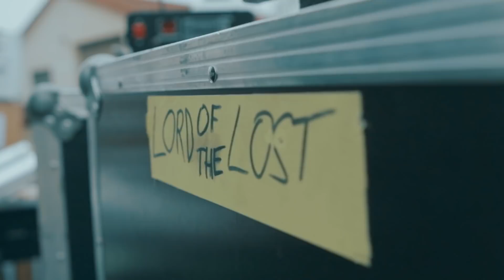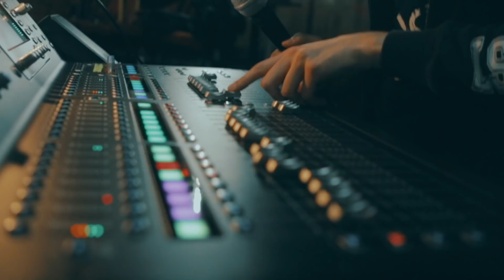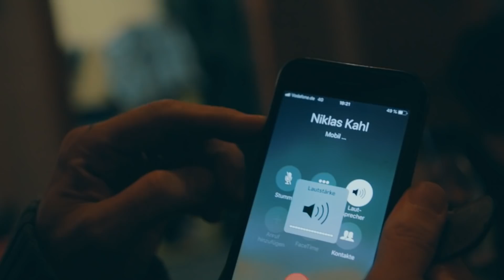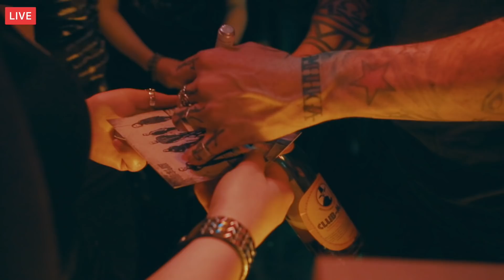TV Of The Lost - Episode 406 - Kiel, Orange Club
Kiel
Orange Club

THORNSTAR TOUR 2019
Tickets Germany:

MAR 21 DE-KIEL*
MAR 22 DE-ZWICKAU*
MAR 23 DE-INGOLSTADT*
MAR 28 DE-SIEGBURG*
MAR 29 DE-KARLSRUHE*
MAR 30 DE-GIESSEN*
APR 5 MT-DARK MALTA FESTIVAL
APR 11 DE-BREMEN*
APR 12 DE-BOCHUM*
APR 13 CH-AARBURG*
APR 20 DE-HERFORD*
APR 25 DE-WÜRZBURG*
APR 26 DE-ERFURT*
APR 27 DE-MEMMINGEN*
APR 28 DE-HEXENTANZ FESTIVAL
MAY 05 DE-UNTER SCHWARZER FLAGGE FESTIVAL
MAY 14 BY-MINSK
MAY 16 UA-KHARKIV
MAY 17 UA-KIEV
MAY 18 UA-LVIV
JUN 7-10 DE-WAVE GOTIK TREFFEN
JUL 11-14 PL-CASTLE PARTY FESTIVAL
JUL 21 DE-AMPHI FESTIVAL
JUL 26 DE-FESTEVIL NOPPERHOF
AUG 14-17 DE-SUMMER BREEZE FESTIVAL
AUG 16-17 AT-METAL ON THE HILL FESTIVAL

10 Jahre LOTL Events 2019:
DEC 6 DE-HAMBURG (Rock Show, Tickets available!)
DEC 7 DE-HAMBURG (Rock Show, sold out!)
DEC 8 DE-HAMBURG (Ensemble Show, sold out!)
DEC 9 DE-HAMBURG (Ensemble Show, Tickets available! NUR BEI EVENTIM!)

*Special Guest: Hell Boulevard